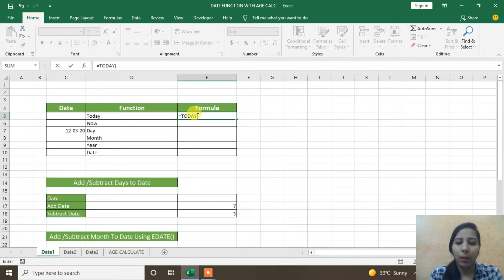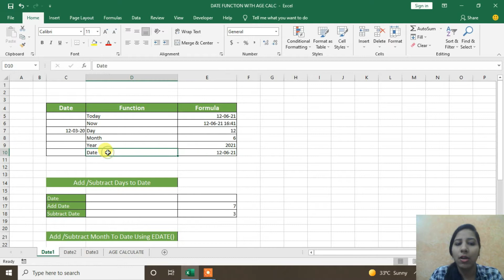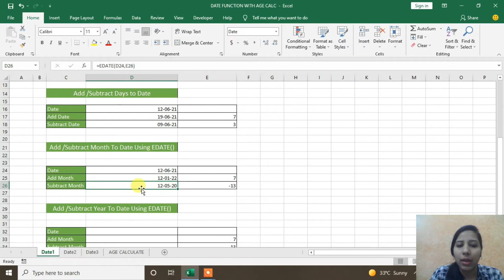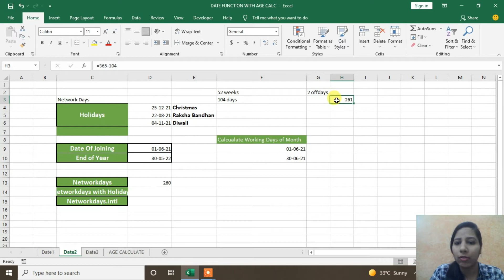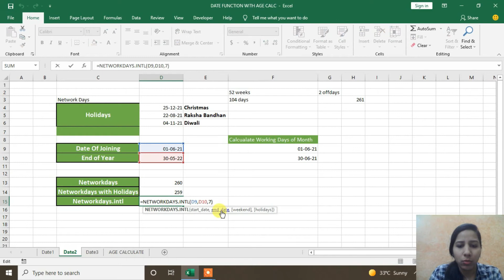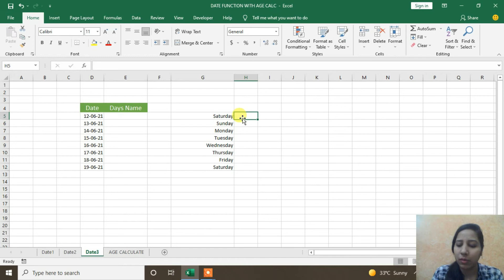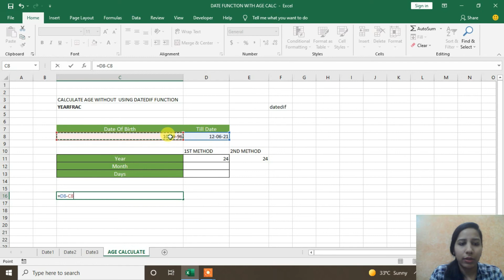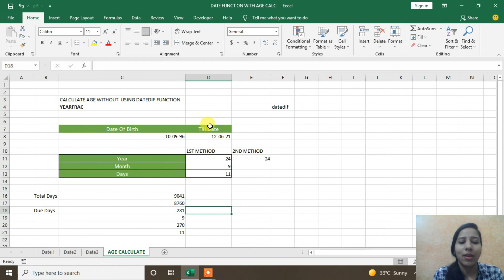MS Excel - Date Functions Complete Tutorial | HINDI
Hi,
In this video we’ll walk you through:

We will learn use Date Functions in excel 2016 and many more...

-Intro OF Date Functions
-Uses OF Date Functions
-Use OF Today Formula
-Use OF Now Formula
-Use OF Day Formula
-Use OF Month Formula
-Use OF Year Formula
-Use OF Date Formula
-How to Add or Subtract Days to Date
-Use OF Edate Function Add or Subtract Months to Date
-Use OF Edate Function Add or Subtract Years to Date
-Use OF Networkdays Function to Calculate Working Days Between 2 Dates
-Use OF Networkdays Function with Holidays to Calculate Working Days Between 2 Dates
-Use OF Networkdays.intl Function to Calculate  International Working Days Between 2 Dates
-Use OF Networkdays Function to Calculate Working Days Of A Month Between 2 Dates
-Show Days Name of Date Using Custom Format From Number Format
-Use of Yearfrac Function to Calculate Year Between 2 Dates
-Calculate Age Of A Person Without Using Datedif Function
-Calculate Total Year, Month And Days Of A Person's Age

Our channel is about educational . We cover lots of cool stuff such as  MS-WORD, EXCEL, POWER POINT, OUTLOOK
Computer Hardware
Computer Networking
Graphic Designing

excel
microsoft excel
excel in hindi
excel in hindi tutorial
excel hindi tutorial
Microsoft Excel
excel tutorials
Complete Microsoft Excel tutorial
excel 2019
excel 2016
excel 2013
excel 2010
excel 2007
excel full course hindi
how to use the consolidate function in excel
combine data from other sheets
combine data from other workbooks
consolidate data from other sheets
how-to consolidate in excel consolidate function in excel
consolidate excel
consolidation excel
excel consolidate function
how to consolidate data in excel
several workbooks to one
Drop Down List
Transpose
HLookUp Formula
Use of Create From Selection For Drop Down List Creation
Create Drop Down List and use of Vlookup Formula
Create Dependent Drop Down List
Transpose Data from Vertically to Horizontally
1st Method Paste Special Transpose option
2nd Method Transpose Formula/Function
3rd Method use of = sign to Transpose Data
How to Apply Hlookup Formula
convert row to column,
transpose,
convert rows to columns,
transpose excel,
excel transpose formula,
transpose formula,
computer user,
learn computer,
hindi technology,
internet user,
excel user,
ms office user,
computer hindi,
transpose in excel,
transpose formula in excel,
transpose in excel 2016,
transpose in excel with formula,
transpose function,
transpose function in excel,
stacked table,microsoft excel
hlookup in excel 2007 with example in hindi,
how,
hlookup in excel 2013,
hlookup in excel 2016,
hlookup in excel 2010,
hlookup in excel,
hlookup in excel in hindi,
hlookup in excel 2016 with example,
hlookup,vlookup,
functions,
hlookup in excel 2007,
to,beginner,
ms excel in hindi,
formulas,
how to use hlookup formula in ms excel 2007,
vlookup and hlookup in excel 2007 with example in hindi,
searchable drop down list in excel,
search within dropdown list,
dropdown in excel,
searchable,
excel data validation list,
excel searchable list no vba,
excel dynamic drop down,
excel dynamic array,
dynamic arrays,
excel tutorials,
excel search function,
isnumber,
excel sort function,
excel 2016,
microsoft excel,
new excel
i360 Solutions
MS Excel,
Excel,
Microsoft,
MS,
MS Excel - Date Functions